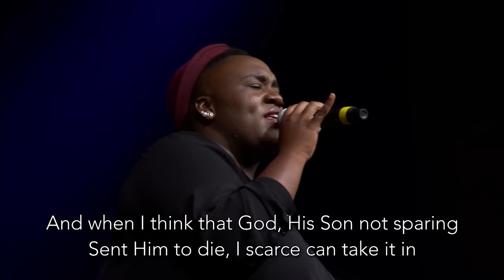"How Great Thou Art " - Tommy Walker from Generation Hymns 2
Tommy Walker - "How Great Thou Art". From Generations Hymns 2

Become A Partner:
We love creating resources & pray they are helpful for you. These take time & money to make, & because we give them away for free, we rely on generous donations. If you’ve benefited from our resources, would you consider giving back?